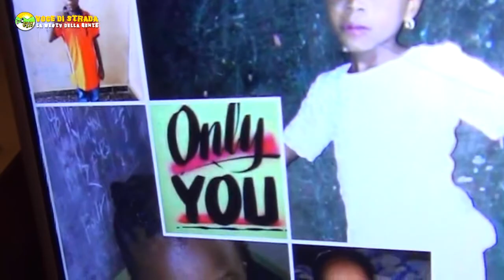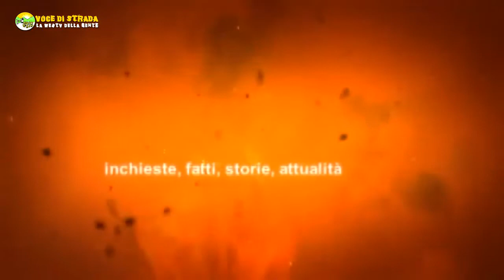Voce di Strada - Prisma - Storie di frontiera: la storia di Kabirat